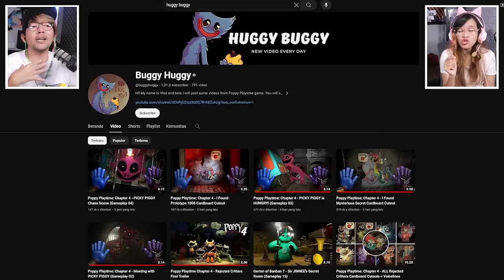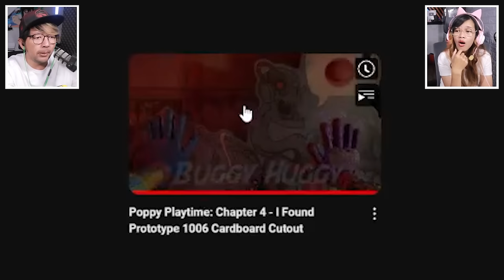KITA BERHASIL MENEMUKAN WUJUD TUBUH BARU PROTOTYPE!! POPPY PLAYTIME CHAPTER 4 FANMADE